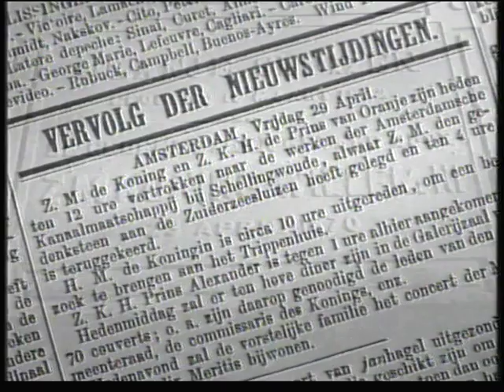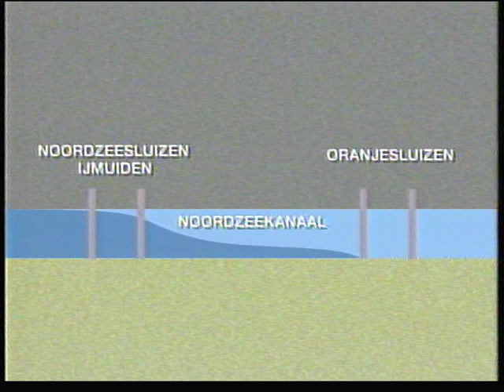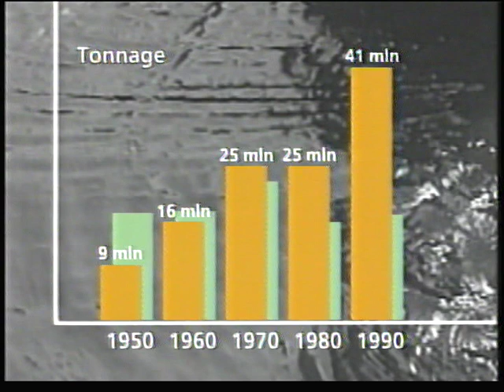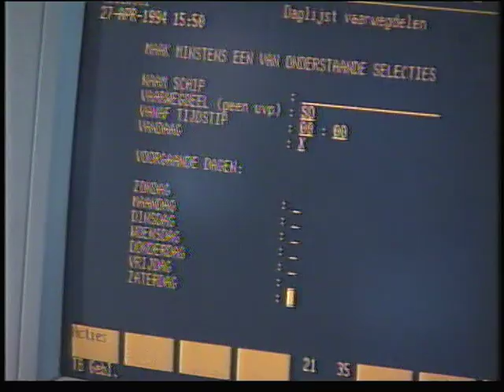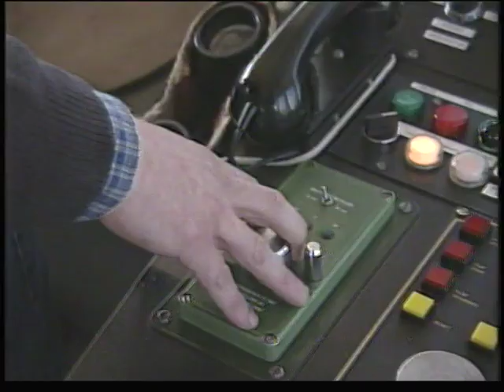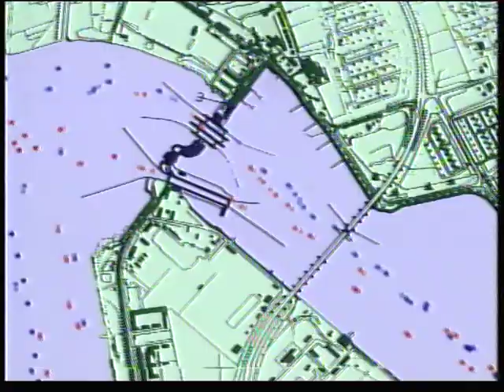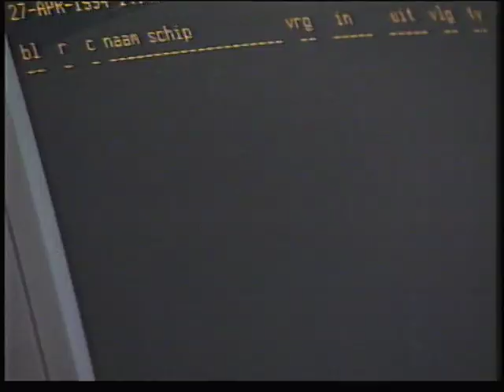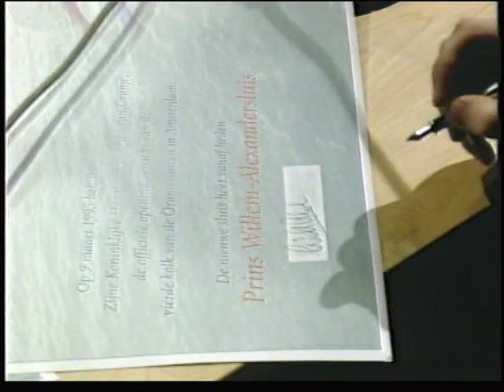Groter Geschut - Nederlands (RWS NH 084)